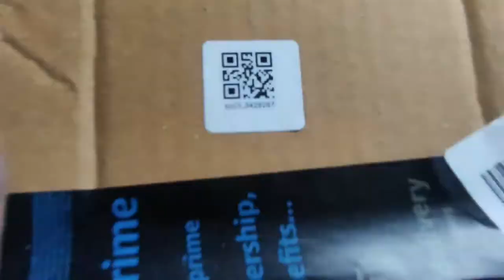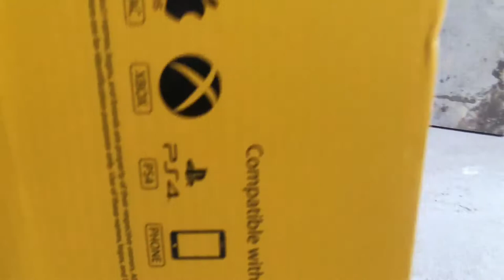Ant Esports H707 HD RGB LED Gaming Headset Unboxing in Hindi !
Ant Esports H707 HD RGB LED Gaming Headset Unboxing

Doston aaj ki is video mein hum aapko Ant Esports H 707 Gaming headset unboxing  aur detailed  dikhayenge Hindi main !

I hope you like this video. keep watching our videos for more knowledge.

I hope I will see you again in the next video.

all type electronics problem & solution here. Tv repair, induction cooker repair, emergency light repair, Led tv lcd tv or
all type of electronics goods.